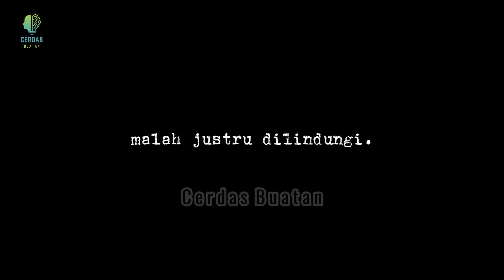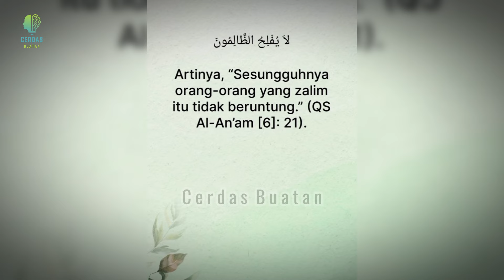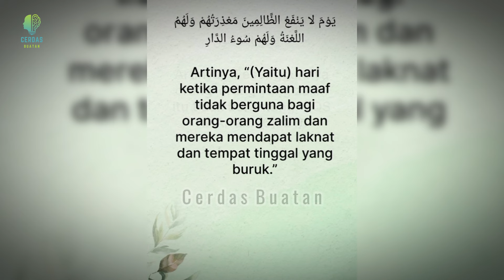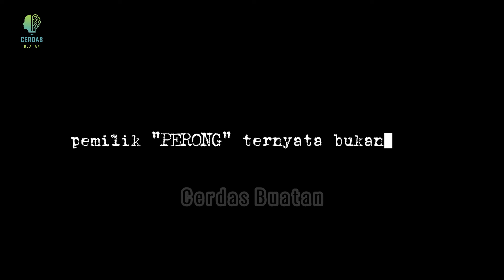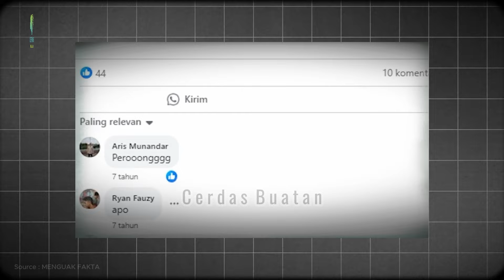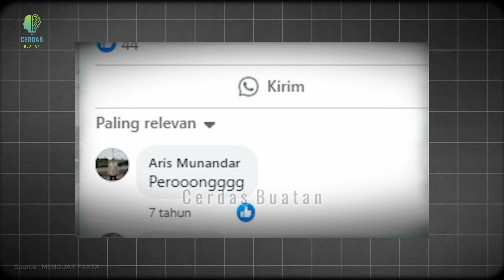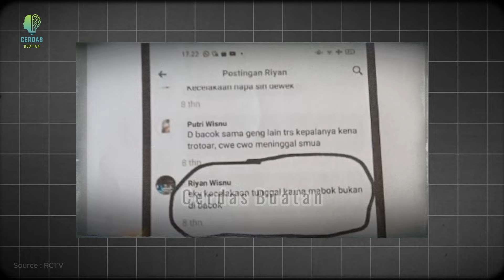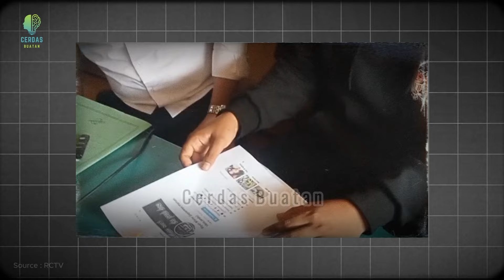Kabar RT Pasren Yang Anda Cari, Dilaporkan Polisi !! | Vina | Pegi Setiawan | Perong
Inilah Kabar RT Pasren Yang Anda Cari

Sebagaimana diketahui sebelumnya, kasus pembunuhan Vina terjadi di kawasan flyover Talun, Cirebon, Jawa Barat. Insiden mengerikan ini terjadi pada Sabtu, 27 Agustus 2016, ketika Vina dan Eky ditemukan tewas di lokasi tersebut.

Salah satu saksi yang paling dicari adalah RT Pasren yang diduga memberikan kesaksian palsu yang mengakibatkan 7 orang terpidana.